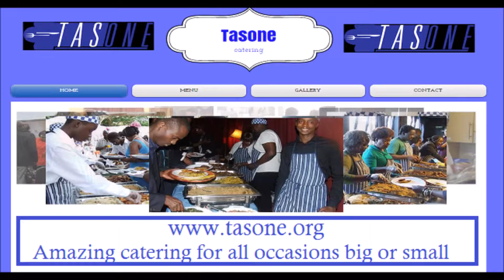Tasone Catering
Tasone catering services.